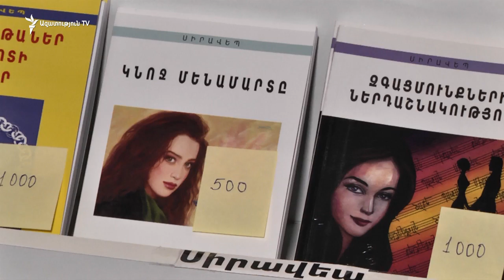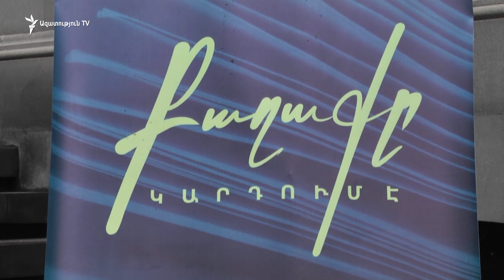Քաղաքը կարդում է. Գրքի երևանյան փառատոն 2018